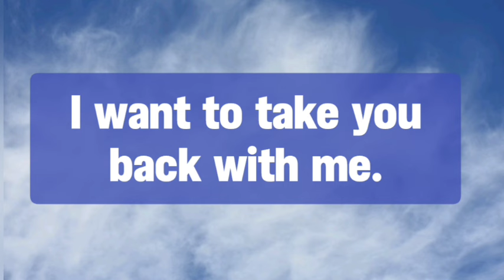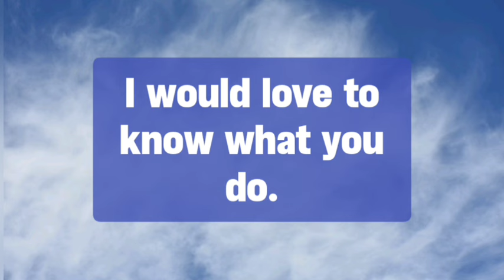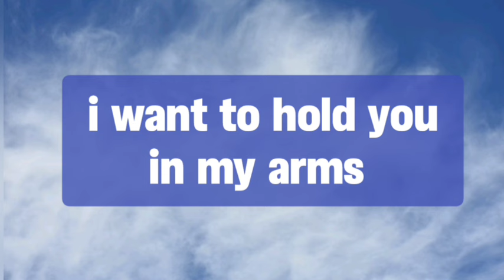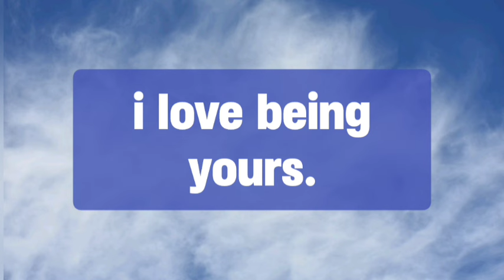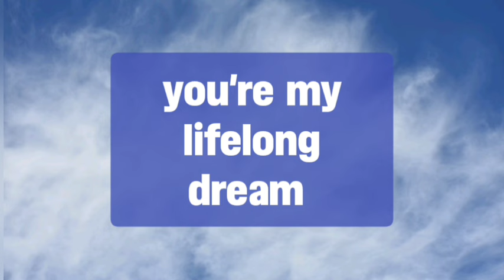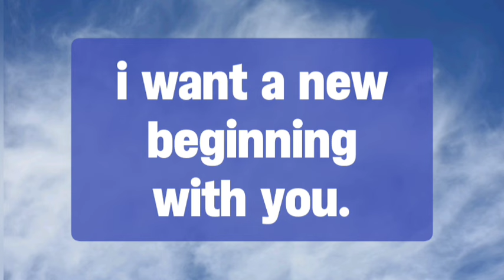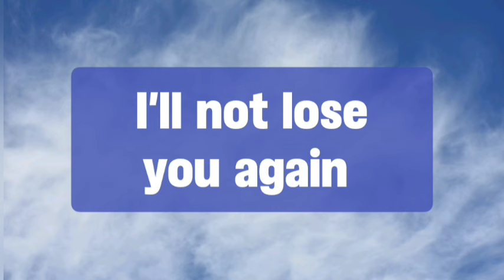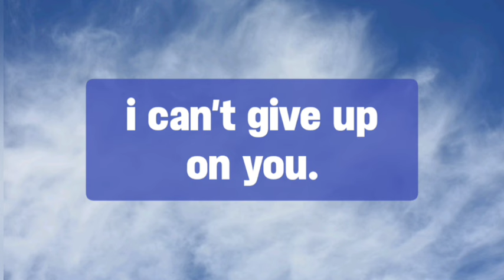Current Feelings of Your Partner 🤐🙀